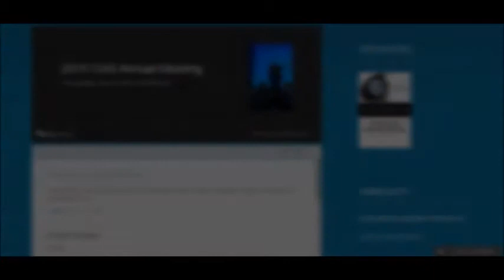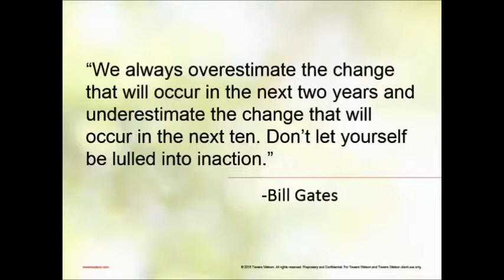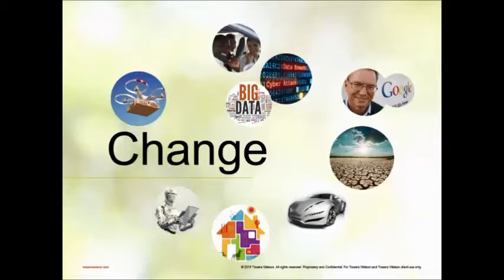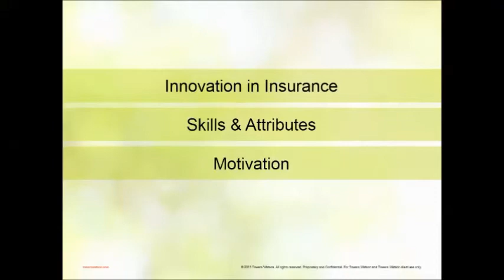Clip from the CAS 2015 Annual Meeting Live Stream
At the CAS 2015 Annual Meeting, the CAS hosted a live stream event.  Online users could tune into the sessions as they were happening and were able to pose questions to the speakers in the room.  This is a short clip of the recorded general session: “A Passion for Innovation in Insurance” with speaker Claudine Modlin, Director, Towers Watson.